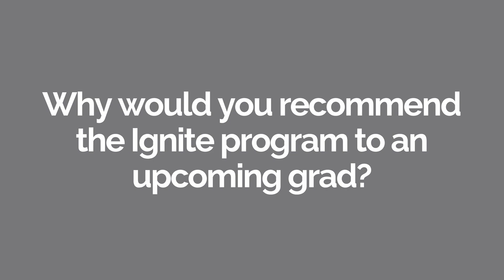Ignite Graduate Development Program: Analyst Interviews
Learn more about the Ignite Graduate Development Program from the first wave of analysts to complete their track in this new interview series.